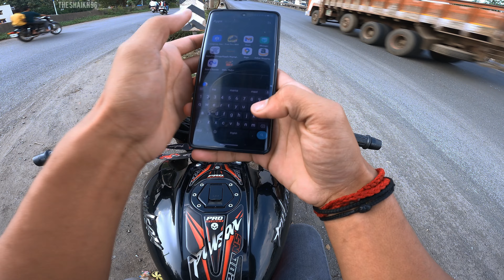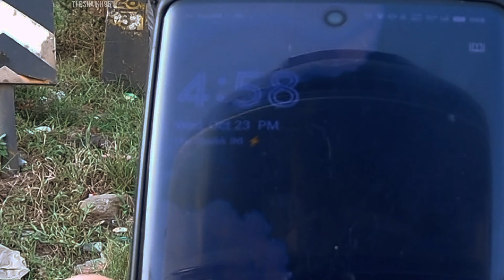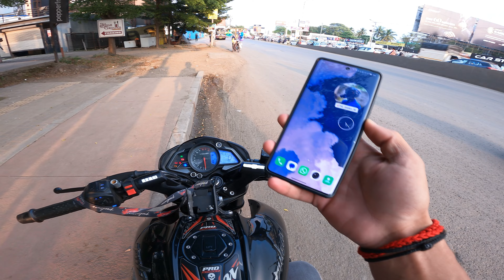Ns200 Full Power Test 💥 Google Map Vs Me || Akraphovic full Throttle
watch my mileage test 👇👇👇👇😶😶